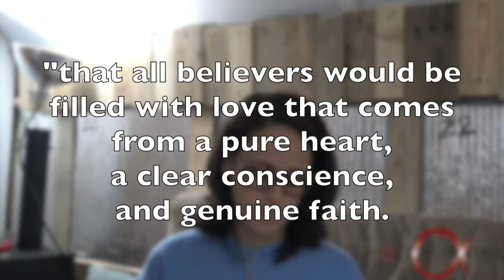Are you reading the Bible WRONG?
It's hard to recognize the truth if everyone is doing the opposite. This video points out several key problematic methods that Christians have adopted when they approach their Bible, and how we can start to reverse these methods! How are YOU reading your Bible? Do you know where in the Bible Paul told us what his theme verse (so to speak) was? Are you reading the Bible incorrectly without even realizing it?

►► Find all of our FREE videos, books, and podcasts here:

         ActsInitiative.com

►► ABOUT US:

         ActsInitiative.com/about

         ActsInitiative.com/contact